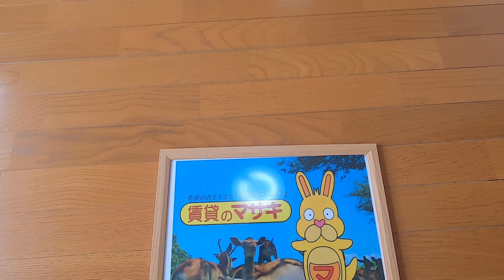7538 藤本ビル 末4➄ 内覧、案内動画♪賃貸のマサキ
奈良市大宮町にあります１LDKマンションの【藤本ビル】の紹介動画になります。